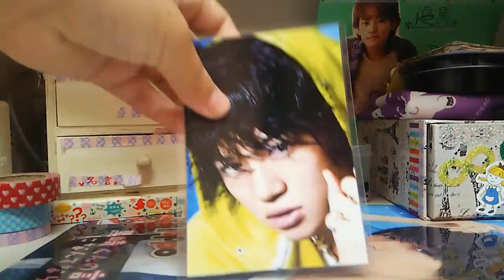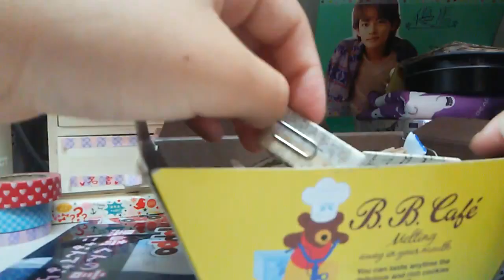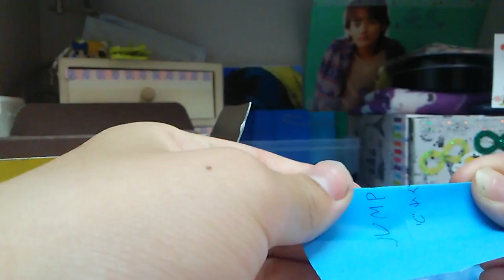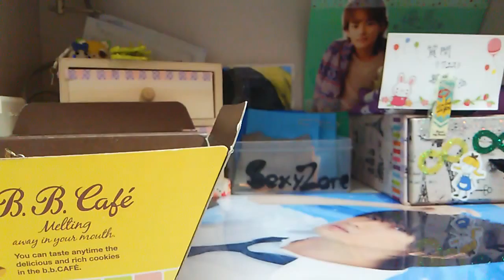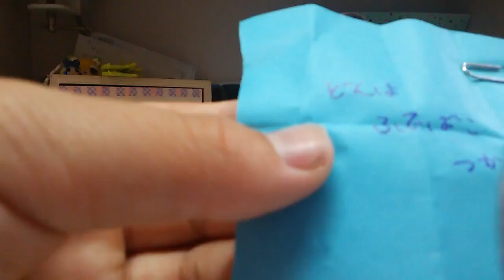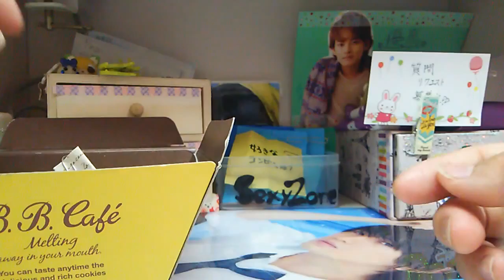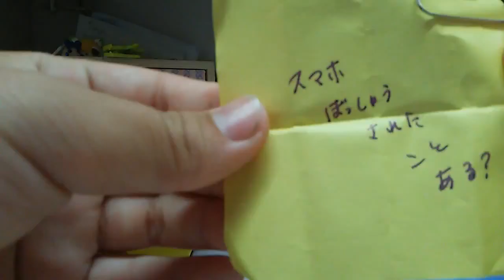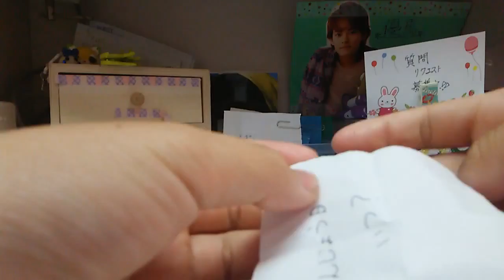質問返しパート1